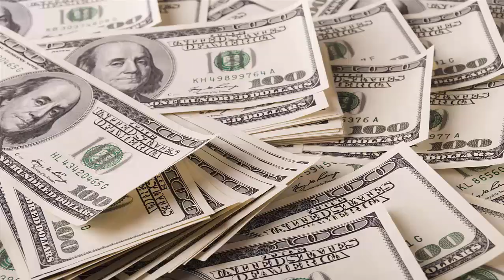معلومات عن الحجر الكريم الإسبينل Spinel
اللعل والإسبينل من الأحجار الكريمة المشهورة منذ زمن بعيد. وهناك ألوان متعددة منه مثل الأزرق والأصفر والأحمر والبنفسجي والقرنفلي والأخضر والأسود ، وتُسبب هذه الألوان مجموعة من الشوائب المعدنية المختلفة مثل الحديد والكروم والزنك والنحاس. وكان الإسبينل يعرف بياقوت بالاس في السابق.

يتميز الإسبينل بتألقه الضوئي الشديد، كما أنه يبقى دون تغيير لسنوات طويلة. ولكنه قد يتضمن أحياناً بلورات دقيقة ذات ألوان متعددة يُطلق عليها "البرق" و غالباً تكون من مادة المجنتيت، وهي عبارة عن أكسيد الحديد الأسود. وبالطبع إن هذا يُقلل من قيمة الإسبينل لأنه يحتاج إلى مجهود كبير لصقله ، وجعله صالحاً لأن يُصبح من الجواهر الثمينة. و تبلغ صلابة الاسبينيل 8 على مقياس موهس و يبلغ وزنه النوعى 3.5 إلى 4.1 و تتنوع الوانه من عديم اللون والأحمر والأزرق و الأخضر والأصفر والبنى والأسود. وكان هناك نوع منه ابيض و كان يستخرج من ما يعرف الان باسم سرى لانكا لكنه انقرض و نفد الان وكان طبقة سطحية.

ويوجد الإسبينل كمعدن متحول وأيضاً كمعدن أولي في الصخور النارية النادرة. ففي هذه الصخور النارية تفتقر الماجما للقلويات المرتبطة بالألومنيوم ويمكن لأكسيد ان يكون معدن الكورندوم أو يتحد مع المغنيسيا و يكون الإسبينل. وهذا هو السبب في تواجد الإسبينل والياقوت في الطبيعة معاً.

ويشيع وجود الاسبينيل Mg,Fe)(Al,Cr)2O4) على سبيل المثال MgAl2O4 في البريدوتايت في اعلى وشاح الأرض بين الموهو و عمق 70 كيلومتر. وتحت هذا العمق يصبح الاسبينيل ان وجد غنيا بالكروم بشكل متزايد مع تزايد العمق و يصبح العقيق الغنى بالبيروب أكثر المعادن الالوميونيومية ثباتا و استقرارا في البريدوتايت. وفي الأعماق الأقل من الموهو يكون البلاجيوكلاز الكلسي هو معدن الألومنيوم الأكثر ثباتاً وإستقراراً في البريدوتايت.

محتويات
1 تركيبه الكيميائى
2 أنواع الإسبينل
3 جواهر
4 أماكن تواجده
5 مراجع
تركيبه الكيميائى
أحجار الإسبينل هى اى حجر من طبقة المعادن يتبلور بالنظام الأيزومتري بشكل ثماني (مثمن) الأسطح. و تركيبه الكيميائي العام هو MgAl2O4 أو (X)(Y)2O4 حيث يمثل الإكس الكاتيونات التي تشغل المواقع الرباعية السطوح المثلثية و الواى يمثل الكاتيونات التي تشغل المواقع ثمانية الأسطح.و يمكن للكاتيونات الثنائية التكافؤ و الثلاثية التكافؤ والرباعية التكافؤ ان تشغل مواقع إكس و واى و تحتوى على الماغنسيوم و الخارصين (الزنك) و الحديد و المنجنيز و الالومنيوم و الكروم و التيتانيوم و السليكون. و تترتب آنيونات الأكسجين في بنيان مكعب.و في بنيان الاسبينيل الطبيعى تشغل كاتيونات إكس المواقع الرباعية السطوح و كاتيونات واى تشغل المواقع ثمانية الأسطح. و في الإسبينل المعكوس او المقلوب فان نصف كاتيونات واى تشغل المواقع الرباعية السطوح و كل من كاتيونات إكس و واى يشغلان معا المواقع الثمانية الأسطح.

أنواع الإسبينل
أكثر أنواع الإسبينل التي تلقى رواجاً كبيراً هي الحمراء لأنها تُشبه إلى حد كبير الياقوت. يوجد الإسبينل على شكل بلورات ثمانية في الصخور المتحولة التي تغيرت بتأثير الضغط العالي والحرارة اللافحة. ويسمى الاسبينيل الأحمر الشفاف باسم الاسبينيل الياقوتى او ياقوت الاسبينيل او ياقوت بالاس و قد كان يختلط قديما مع الياقوت و يصعب التمييز بينهما و بالاس هو الاسم القديم لبدخشان الحالية و هى منطقة تقع في وسط اسيا عند الوادى الأعلى لنهر الكوكشا و هو أحد المنابع الرئيسة لنهرالأوكسوس.

وهناك نوع أزرق من الاسبينيل يسمى الاسبينيل الكوبالتى لكنه نادر. ولأن الإسبينل المخلق (المقلد) يستعمل عادة في فصوص خواتم احجار الميلاد فان الناس لما يسمعون كلمة اسبينيل يتبادر إلى اذهانهم النوع المقلد ذلك لانهم لم يروا الحجر الاصلى قط. و يعزى سبب كثرة تقليده إلى ندرته الشديدة جدا حتى مقارنة بالياقوت.

جواهر
عرف الإسبينل كحجر كريم منفصل ومستقل في بورما (ميانمار الحالية) في عام 1587. بينما ظلت البلدان الاخرى تخلط بينه وبين الياقوت. تعتبر جوهرة الإسبينل السمارية Samarian spinel أكبر جوهرة اسبينيل معروفة في العالم وتزن 500 قيراطا. و من جواهر الإسبينل المشهورة أيضا ياقوتة الأمير الأسود وهى إحدى جواهر التاج البريطانى و تزن 170 قيراطا و هى ذات تاريخ طويل فقد ارتداها هنرى الخامس على خوذته الحربية. و كذلك ياقوته تيمور وهى تزن 361 قيراطا و هى من مجوهرات الملكة إليزابيث الثانية و منقوش عليها أسماء مالكيها السابقين من أباطرة المغول و كلاهما من الإسبينل الأحمر.

أماكن تواجده
و يستخرج الاسبينيل من مناجم في طاجيكستان وسريلانكا وبورما وتنزانيا والهند وتايلاند وأستراليا والسويد والبرازيل والولايات المتحدة